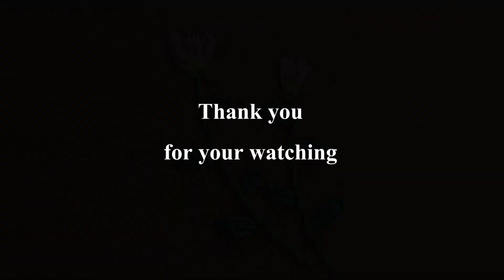ปักผ้าด้วยมือ ปักใบไม้ (คุณนายตื่นสาย) น่ารักแบบง่ายๆ ด้วยการปักแบบ Lazy Daisy (EP.03)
ปักผ้าด้วยมือ ปักใบไม้ (คุณนายตื่นสาย) น่ารักแบบง่ายๆ ด้วยการปักแบบ Lazy Daisy
มาฝึกปักผ้ารูปใบไม้ง่ายๆ ด้วยเทคนิคการปักลายแบบเลซี่เดซี่ ในคลิปนี้ประยุกต์การปักใบไม้ขนาดเล็กเป็นดอกคุณนายตื่นสายกันค่ะ ด้วยการใช้ไหมปักผ้าของ DMC เบอร์ 25 ด้าย 3 เส้น
- ปักใบด้วยสีเขียวเข้ม
- ปักลำต้นด้วยสีเขียวอ่อน
- ปักดอกด้วยสีชมพูและเหลือง
- ปักขอบดอกด้วยสีชมพูเข้ม